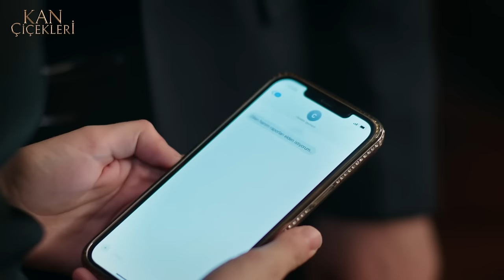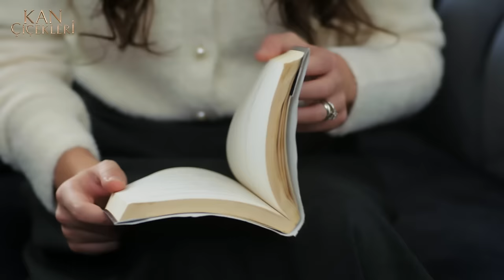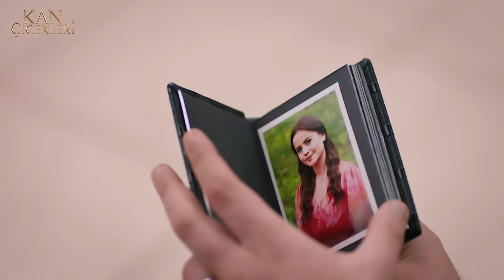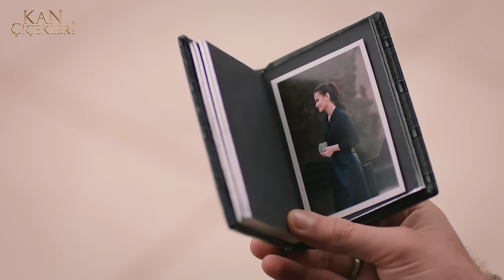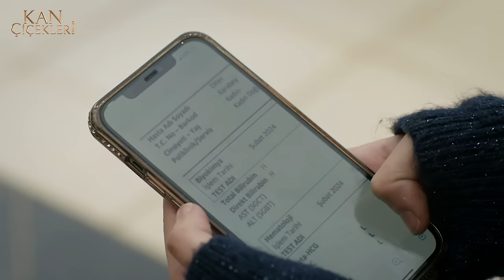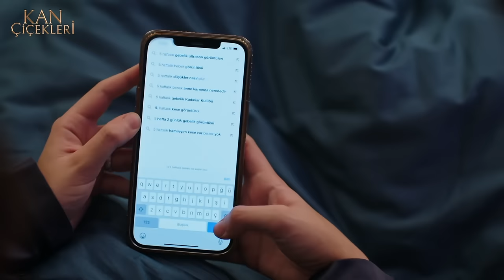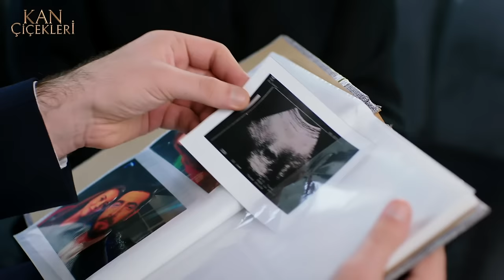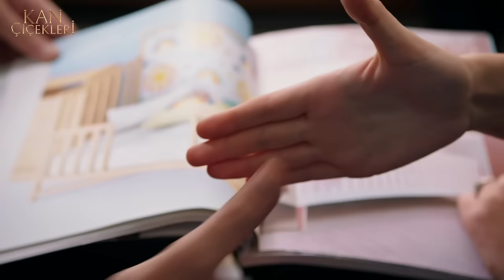Bayrama Özel Bir Aşk Hikayesi 2 dilbar - Kan Çiçekleri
YOLLARI AYRILAN BARAN VE DİLAN YENİDEN KAVUŞABİLECEK Mİ?

 Dilan ve Baran’ın, kan davası yüzünden yaptıkları zorunlu evlilik, zaman içinde gerçek bir aşka dönüşmüştür.

 Kâğıt üzerindeki evliliklerini gerçek bir düğünle taçlandırdıkları o kara günde konağa yapılan acımasız saldırı, Baran ve Dilan’ı yeniden birbirinden ayırır. Dilan, üç aydır kayıptır. Öfkeden deliye dönen Baran, karısını bulmak için bütün aşireti ayağa kaldırır. Adamlarını dört bir yana salan Baran Ağa, sevdiği kadını alan her kimse bulmaya ve bedelini ödetmeye ant içer. Ancak bu kez, karşısında çok güçlü ve beklenmedik bir düşman vardır. Dilan ve Baran’ı, yeniden kavuşmak uğruna verecekleri bu büyük savaşta hiç yaşamadıkları kadar büyük bir sınav bekler. Dilan’ı kaçıran Sabiha Emiroğlu hangi sırlarla ikilinin hayatına girecek ve bu sırlar Dilan ve Baran’ı nasıl etkileyecek? Kötüler mi yoksa Dilan ve Baran’ın aşkı mı galip gelecek?

Kanla yoğurulan evlilikleri gerçek bir aşka dönüşen Dilan ve Baran’ın heyecan dolusu öyküsü Kan Çiçekleri ile hafta içi her gün 16:30’da Kanal 7 ekranlarında…

Künye:

Yapım: Unik Film / Rains Pictures
Yönetmen: Ömer Baykul, Halil İbrahim Ünal
Görüntü Yönetmeni: Halil Uzun, Yasin Tüzün
Sanat Yönetmeni: Zülfi Ataş
Kostüm Tasarım: Gülkcan İnce
Tür: Drama